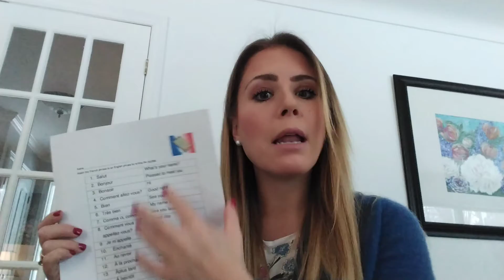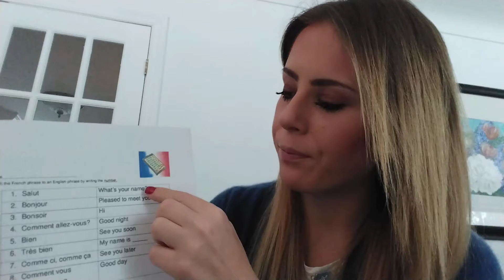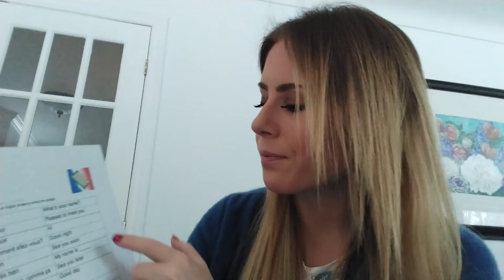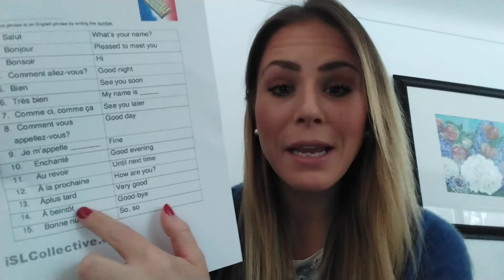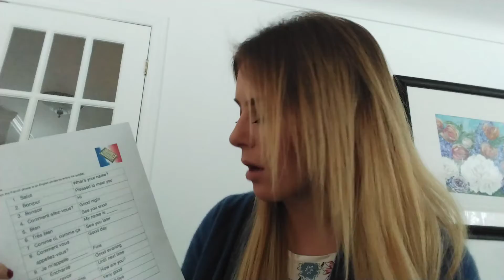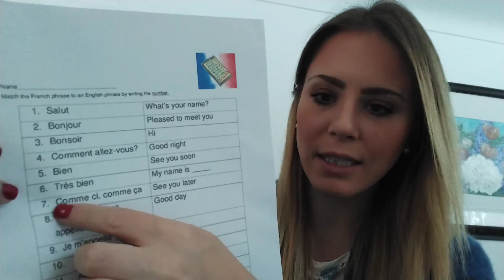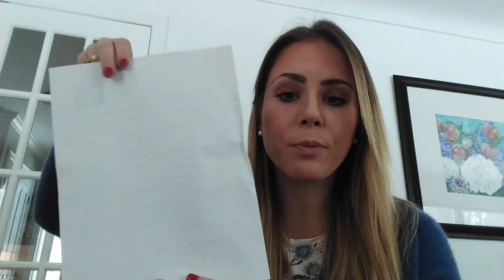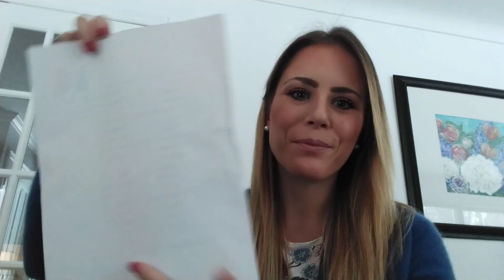French Conversational Terms